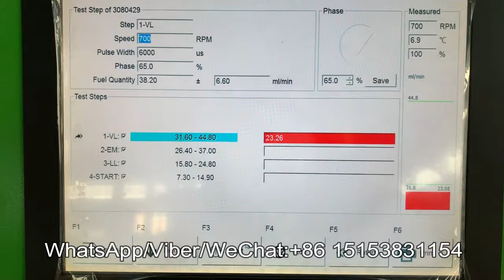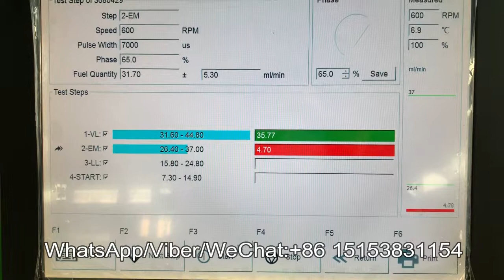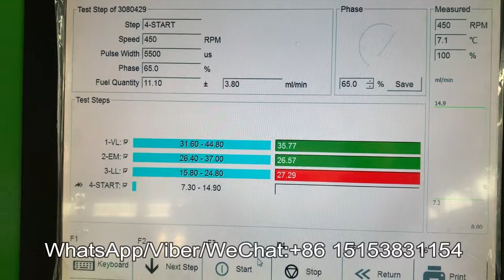EUI EUP CAMBOX Testing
EUI/EUP CAM BOX testing on CR708/CR3000A-708/CR718/CR816/CR817/CR925/CR926/CR825/NTS815A.